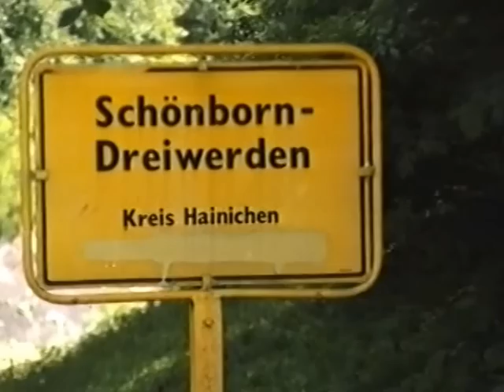Schönborn Dreiwerden 1992